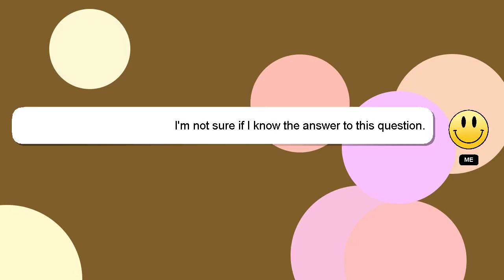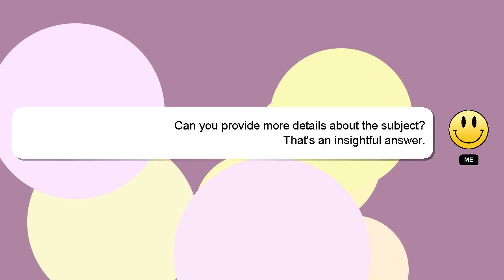How to handle different types patients in the pharmacy?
A quick introduction about me, Hey, I am Delphi. Allow me to support you in answering your questions. - How to handle different types patients in the pharmacy?

Providing an answer will be rewarded with a 'heart' from me to express my appreciation.

*2 What we are experimenting :*